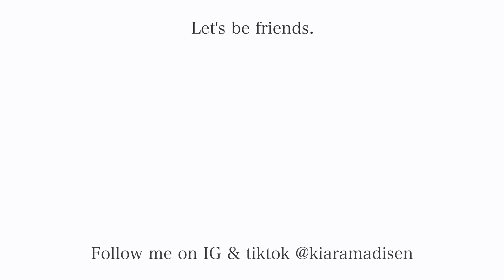Why I'm moving + empty portland apartment tour... | a big life update.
alright the big moving update you've been waiting for. Here's why I'm moving, where I'm moving, and what happened to make this decision extra crazy. I love you guys so much. Thank you for your thoughtful words of wisdom and for coming along on this journey. More updates to come...I have a Hawaii vlog to edit and get up for you guys then we are FINALLY caught up.

Songs (in order):
5 Dollars by Dan & Drum

Brain Food: Go watch Parkland: Inside building 12 on Amazon or Tubi

 Q & A:
Where do I go to school?  I am a graduate from the University of Oregon with a major in Human Physiology with a minor in Media Studies. I  just graduated nursing school in Portland, OR with hopes to go into pediatrics, oncology, or cadiology!
What else do you do? I am a ski coach to two teams in the portland metro area & love to get outside and share my love of the mountain with others!